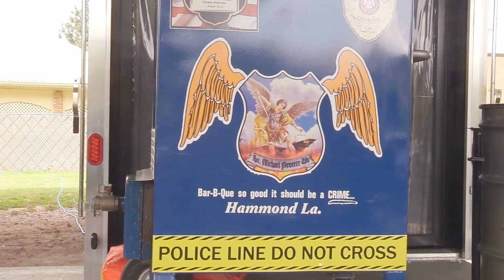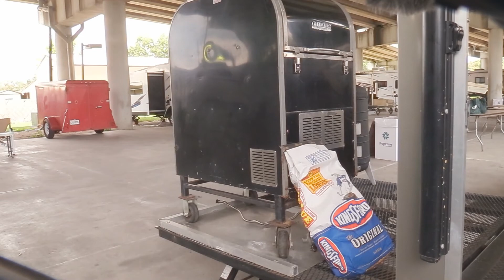Bayou BBQ Bash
The annual summertime barbecue competition is underway July 22-23 under the bridge in Morgan City.